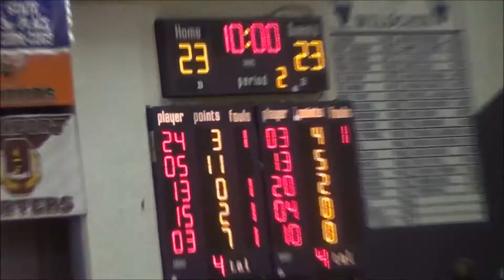David Daniels Rebound Highlights 2017-18 Basketball Season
David Daniels Class of 2018 Rebound Highlights from Marist High School 2017-18 Basketball season